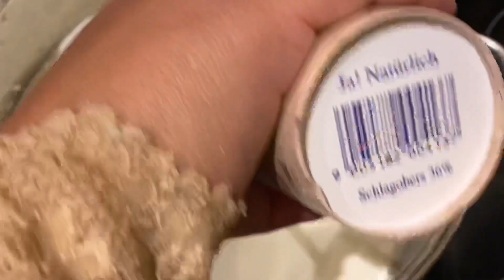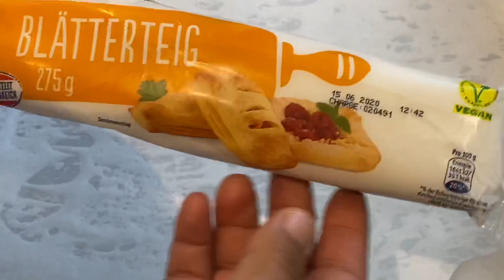عمي شلون كيمر بمادتين فقط كيمر السده كاهي طعمه 🤷‍♀️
لمقادير // لتر حليب دسم
نفس مقادير الحليب كريمة مخفوقة او اسمها هيفي ويب بالانكليزي ونسبه الدسم من 30 الى 35 %
اتمنى مشاركة الفيديو مع الاهل والاصدقاء 😘🌹